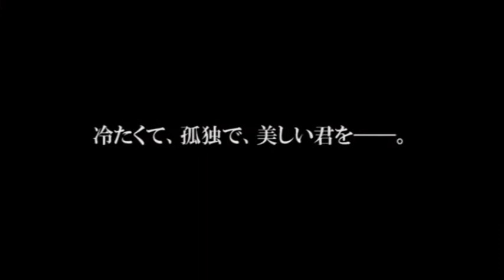モナリザ Sample 映像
カンヌ国際映画祭など多数受賞。大人の恋を描く、傑作ラブ・サスペンス。

ナット・キング・コールの名曲「MONA LISA」に想を得て、英国映画の確かな才能ニール・ジョーダン監督（『クライング・ゲーム』『インタビュー・ウィズ・ヴァンパイア』『ビザンチウム』）が描く、愛に満ちあふれたサスペンス・スリラー。ボブ・ホスキンス主演。

2014年7月25日（金）DVD & Blu-ray 同時リリース！